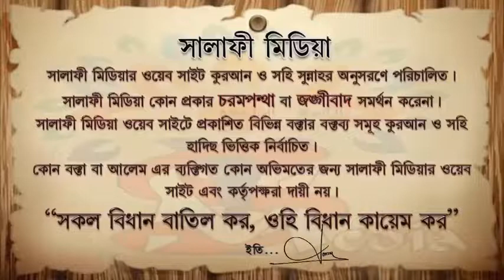বিড়াল ও খরগোস কোলে করে পোষা যাবে কি ᴴᴰ┇ শাইখ আব্দুল হামিদ ফায়েজি